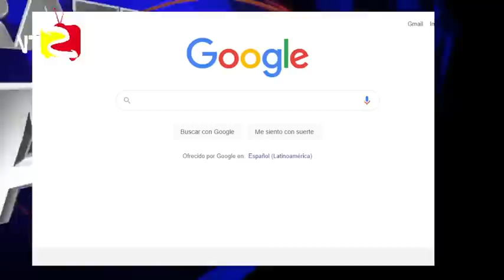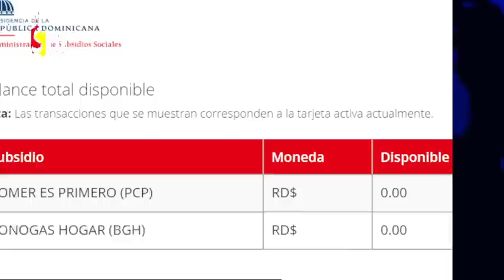YA ESTÁN PASADO LOS PAGOS ATRASADO A LA NUEVA TARJETA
A Los Beneficiarios con pago atrazado le estan depositando.